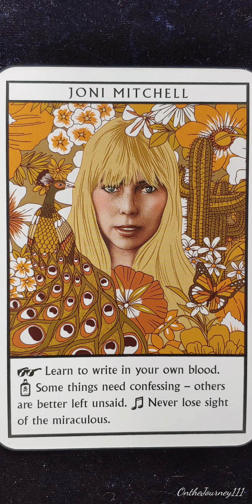Joni Mitchell 🎙️ Music Oracle card meaning